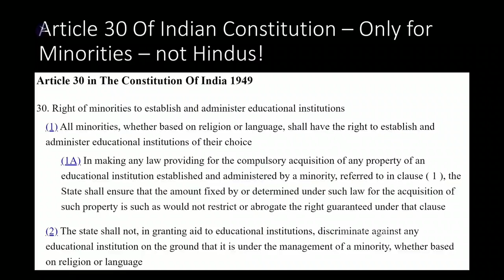I will preserve & protect the Hinduism as described in vedas and Agamas at KAILASA! HDH Nithyananda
I will preserve & protect the Hinduism as described in vedas and Agamas at KAILASA! His Divine Holiness Bhagavan Sri Nithyananda Paramashivam

Paramashivoham: The greatest Life Positive Happenning on the Planet Earth

Become Spiritual Citizen Of Shri Kailasa The Only Hindu Nation

Original video
Stop the Hindu Holocaust! Volume 3